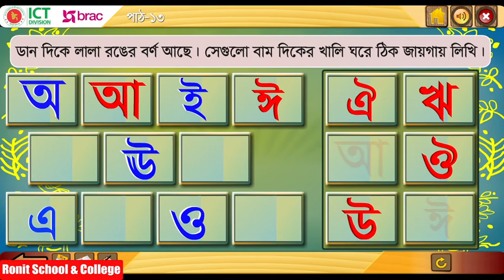Class 1 Bangla Part-13 ।। প্রথম শ্রেণি বাংলা পাঠ-১৩ স্বরবর্ণ || Ronit School & College